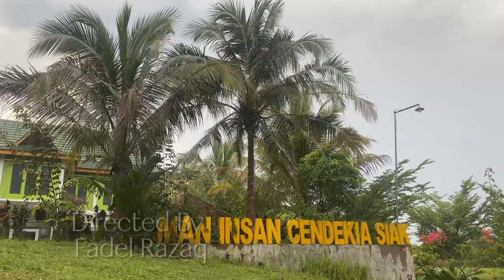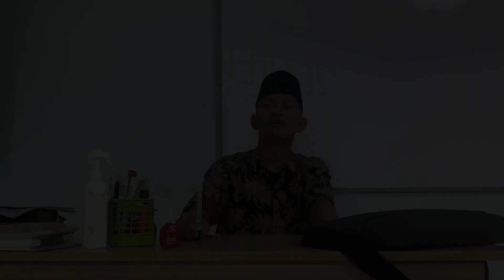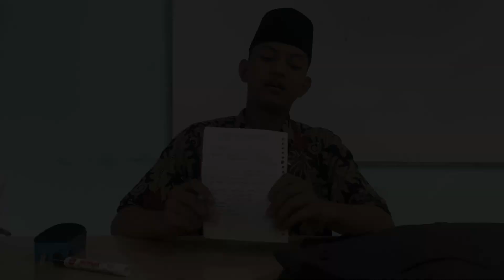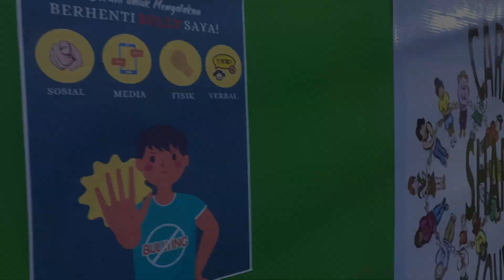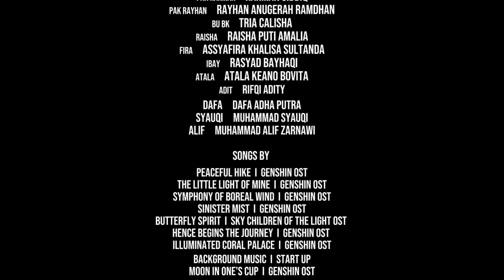Pahlawan Tanpa Pedang | A Short Movie by Vanquisher Class (X.2)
PAHLAWAN TANPA PEDANG X.2

 Menjadi murid pindahan yang terbilang jauh dari rumah bukanlah hal yang mudah bagi seorang murid bernama Nayfa. Tetapi, seiiring berjalannya waktu, ia mulai menerima keadaan dan memiliki seorang teman dekat bernama fiya. Tak hanya sampai disini, ia juga memiliki beberapa orang temen yang dekat dengannya yaitu Wifaq dan Ara, dan beberapa orang yang lama-kelamaan mulai membencinya. Mereka adalah sekelompok orang yang sangat dibenci, sebut saja murid ambis dan kesayangan para guru.
 Hidupnya pun semakin tidak tenang dengan kehadiran para kelompok yang tidak senang dengan kehadirannya, kelompok pembully Giska, Andara dan Bunga juga tidak membantu dengan kehadiran mereka yang terus terusan merundung orang lain. Ada kala pula disaat kelompok pembully itu mengusik Nayfa. Giska, Andara, dan Bunga telah tertangkap basah saat sedang membully Nayfa dan di panggil ke ruang BK.
 Kelompok Bully itu di beri ajaran dan meminta maaf. Walau begitu mereka tetap dongkol kepada Nayfa dan ingin mencari cara baru untuk mengusiknya. Dan mereka di datangi bantuan oleh sosok yang tidak mereka duga.

sutradara:
1. Arthur Ali Al Ghani
2. Fadel Razzaq
Pemain:
1. Andara Nurul Fatimah
2. Assyafira Khalisha Sultanda
3. Bunga Cahya Azzahra
4. Fiya Almughni Talitha
5. Giska Nazillatus salma
6. Mutiara Faiza Lukman
7. Nabilla Wifaq Dirsih
8.
9. Nayfa Rizqia
10. Rahman Sidiq
11. Rayhan Anugrah Ramandhan
12. Tria Calisha